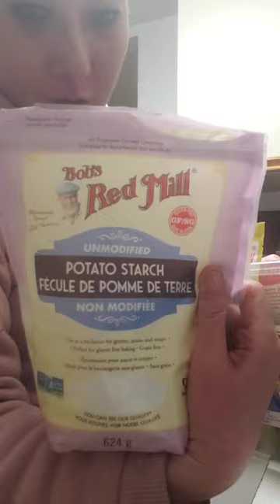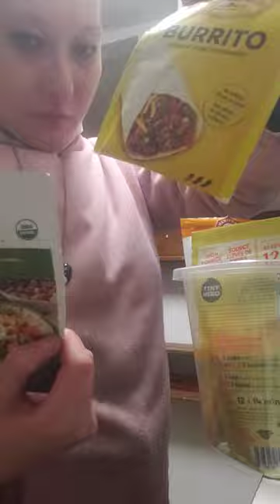cleaning and cooking March 7th 2023 talking about a doughbag lol